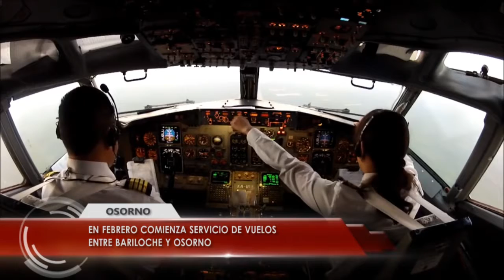En febrero comienza servicio de vuelos entre Bariloche y Osorno.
Desde el mes de febrero comenzarán los servicios de vuelos
internacionales entre Osorno y San Carlos de Bariloche Argentina con
cuatro viajes semanales.